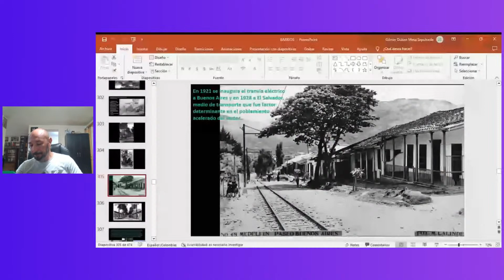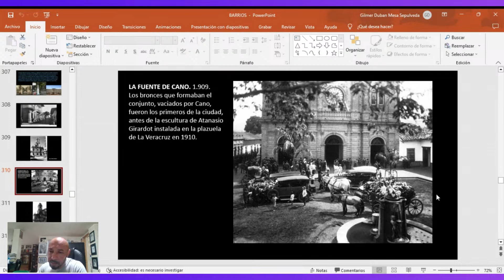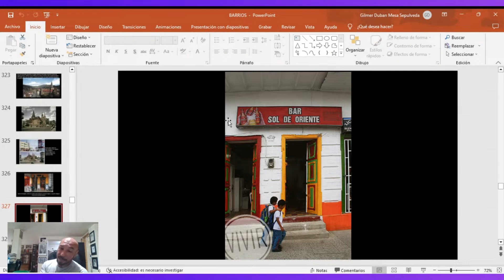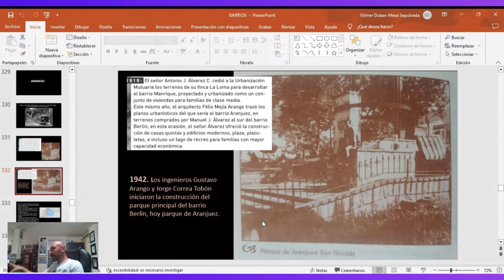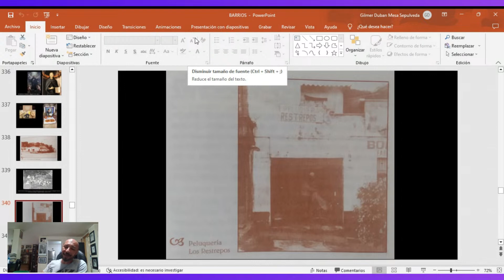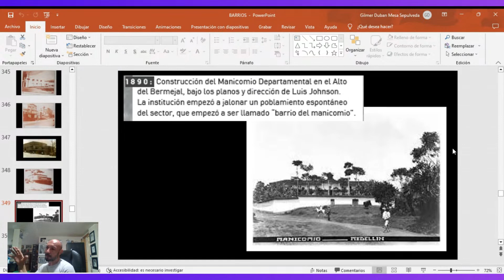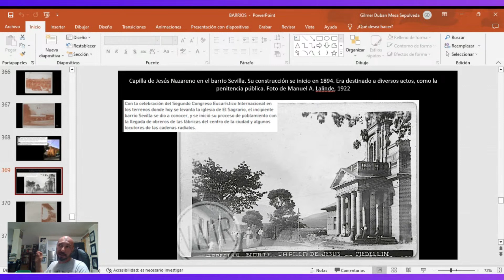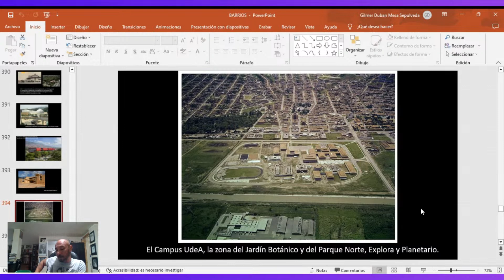Cátedra: Medellín, la ciudad ocultada - Sesión 11